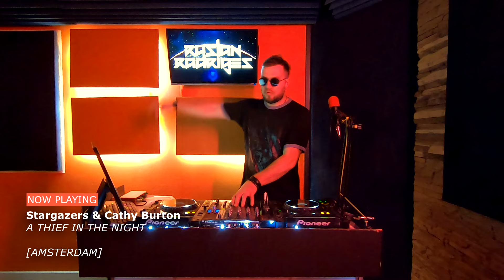Ruslan Radriges - Make Some Trance 535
Welcome to episode 535 of Make Some Trance radio show, as always in the studio your host - Ruslan Radriges

    TRACKLIST:
00:00 Ruslan Radriges - Intro
00:45 Stazis475 & Evan Wilster - Sapphire [Stazis]
04:46 Denis Kenzo & Emilya Buchan - Never Be Alone [RNM]
08:57 IKLR - Never Letting Go [Essentializm]
12:52 Skytech - Good Time [Future House Music]
16:10 Johan K - Speed Of Light [Legraib Music]
20:42 Benny Bubbleez - Live Show [On The Way]
23:47 LoudSound - Hit The Rave [Flava]
29:26 Infinite Portal - Can't Get Enough [On The Way]
33:47 Michael Milov & Ayili - Higher Than Sky [Suanda]
37:03 Alexander Popov x Alexander Komarov x Lyd14 - Hearts Made Of Stone [Interplay]

   [MOMENT OF THE PAST]
26:34 Arisen Flame - Hardfire

   [PERFECT TUNE]
40:31 Sonin & BLR ft. Brieanna Grace - Rush (2AM Club Mix) [Anjunabeats]

44:22 Markus Schulz & William Schneider - Let Your Mind Be Free [Coldharbour]

   [SOME LATELY FAVORITE]
46:42 Pulse & Sphere - Advance [Hyperfull]

48:52 Nifra ft. Sarah de Warren - Only Time [Revealed]
50:50 Armin van Buuren & W&W - Late Checkout [Armind]
53:30 Alper Cetin - Slifer [2Rock B Side]
56:39 Stargazers & Cathy Burton - A Thief In The Night [Amsterdam]
59:37 Ruslan Radriges - Outro